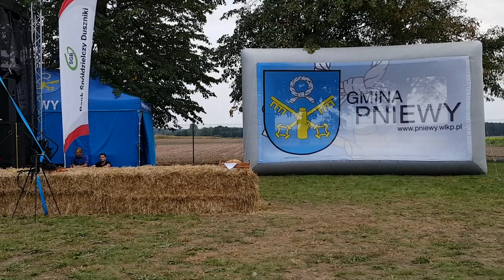Country Zenit; koncert Zamorze, muzyczna migawka 1